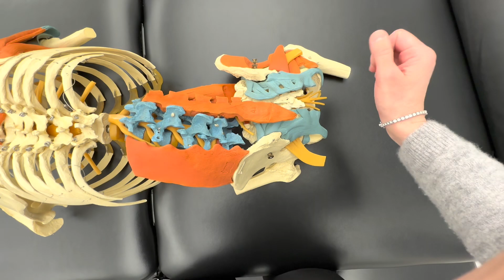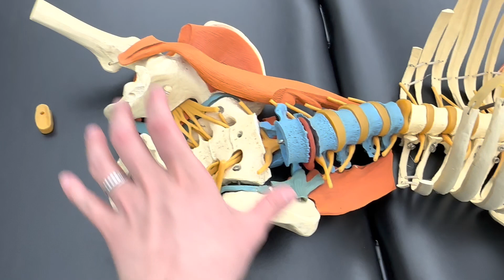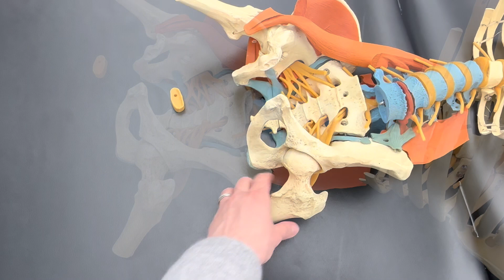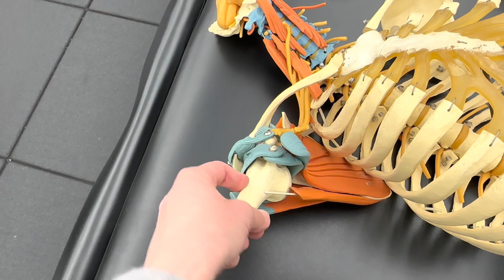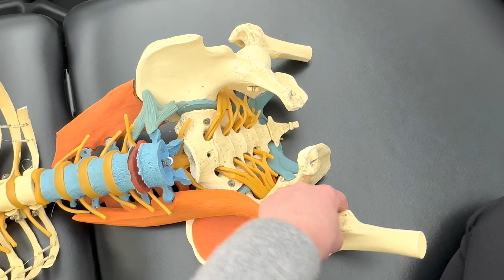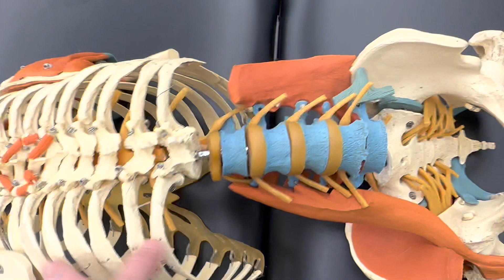Anatomy for Pilates 2 - basic anatomy & anatomical landmarks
Anatomy for Pilates 2. - explaining basic anatomy and anatomical landmarks for better visualization.